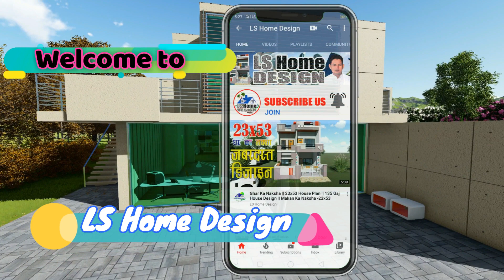Top Ultra Luxury Home 💥 Residential Home With Shop 😱 43*53 House Design 3D 💥 250 Gaj 💥 Plan No. 1121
अगर आप कंप्यूटर के किसी भी 3D सॉफ्टवेयर को सीखना चाहते हैं, तो आप हमारे चैनल की Playlist में जाकर उस Software के वीडियो Tutorials देख सकते हैं और फ्री में सिख सकते हैं।

अगर आपको भी नया घर बनवाना है, या घर का प्लान/3D एलिवेशन लेना है तो आप हमारे WhatsApp नंबर 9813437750 पर सम्पर्क कर सकते हैं। हमारी फीस बहुत ही कम होती है।